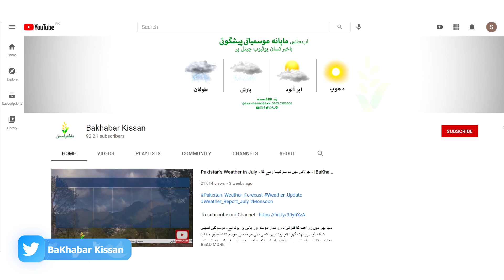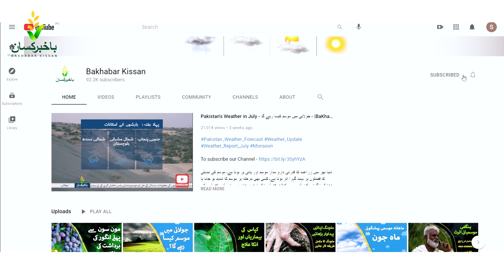How To Grow Garlic G1 Variety - لہسن کی جی ون ورائٹی کیسے کاشت کریں - |BaKhabar Kissan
لہسن ایک ایسی سبزی ہےجس کا روز مرہ کے پکوان میں بے تحاشہ استعمال ہوتا ہے۔  لہسن کا استعمال بہت سی بہت سی بیماریوں کے خلاف مدافعت بھی فراہم کرتا ہے۔ اس کے علاوہ کچھ علاقوں میں یہ کیڑوں کے خلاف بطور دوا بھی استعمال ہوتا ہے۔ اس کا روز مرہ کا استعمال ، اس کی طلب میں بے انتہا اضافہ کر دیتا ہے۔ لہسن کی ملکی مجموعی پیداوار کم ہے جس کی وجہ سے یہ بیرون ممالک سے درآمد کرنا پڑتا ہے، جس سے اس کی قیمت پر اثر پڑتا ہے اور مہنگے داموں فروخت ہوتا ہے۔ مہنگے دام بکنے کی وجہ سے یہ اکثر کسانوں کو زبردست منافع بھی فراہم کرتا ہے۔

کچھ عرصہ پہلے قومی زرعی ریسرچ کونسل کی جانب سے لہسن کی نئی ورائٹی این اے آر سی جی ون کے نام سے متعارف کروائی گئی، جس نے اپنی بے انتہا پیداوار اور بیماریوں سے مکمل تحفظ کی وجہ سے بہت ہی کم  عرصہ میں بھر پور شہرت حاصل کی۔ یہ ویڈیو قومی زرعی ریسرچ کونسل میں اس ورائٹی کی  لگائی گئی فصل پر بنائی گئی ہے جس میں زرعی ماہر، سلطان محمود صاحب اس کی مکمل پروڈکشن ٹیکنالوجی کے بارے میں بتا رہے ہیں کہ  اس ورائٹی کو کیسے کامیابی کے ساتھ کاشت کیا جا رہا ہے اور200 سے 250 من پیداوار کیسے حاصل کی جا رہی ہے (جو کہ پہلے منظور شدہ ورائٹی میں 100-120من تھی)۔ مزید اس ورائٹی پر کونسے تجربات جاری ہیں اور کیسے اس کی کاشت اور پیداوار کو بہتر بنا سکتے ہیں۔ آئیے جانتے ہیں ماہرین کی زبانی۔

This video contains complete information regarding Garlic Latest Variety, NARC G1 which is locally developed by NARC Scientists. The variety is very popular for its high production and profit. NARC-G1 is sown in autumn and complete instruction are given in this video by Scientific Officer from NARC. This variety can produce upto 250 Mounds which is 2.5 Times more produce as compared to older varieties. Also this variety doesn't sprout in rainy season and keep can be stored for long time in room temperature, giving a high shelf life. Also this variety is much resistant to diseases (Fungus attack etc). Watch the complete video for GARLIC NARC G1 Production Technology and further practices.

مزید زرعی و مال مویشیوں کی معلومات، مسائل کے حل اور موسم و منڈی ریٹس حاصل کرنے کیلئے ہیلپ لائن 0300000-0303 پر کسی بھی وقت رابطہ کریں اور حاصل کریں کے زرعی ما ہرین سے بہترین اورجدید مشورہ جات، صرف ایک کال پر۔

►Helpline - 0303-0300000